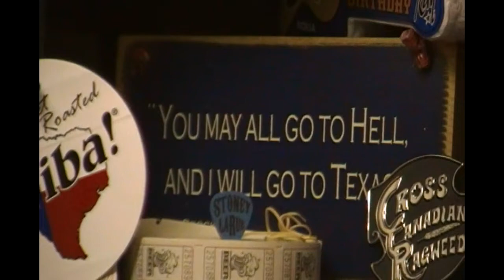Stoney LaRue Q&A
Stoney debuts at #20 on the Texas Music Chart